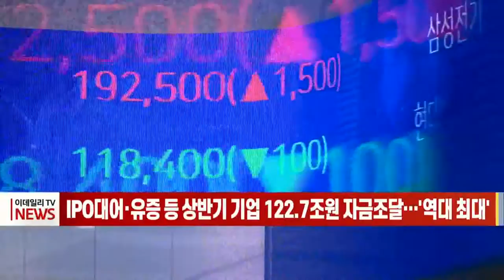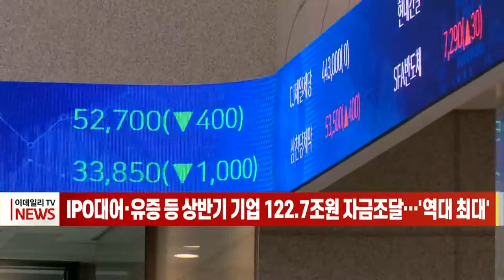[이데일리N] IPO 대어·유증 등 상반기 기업 122.7조원 자금조달… `역대 최대` (20210720)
올해 증시 호황에 따른 대규모 기업공개와 대기업 유상증자 급증으로 올해 상반기 기업이 122조7000억원이 넘는 자금을 조달하며 역대 최대 규모를 기록했습니다.
20일 금융감독원에 따르면 올해 상반기 기업의 총 발행실적은 122조7661억원으로 전년 동기 대비 31조2539억원 증가했습니다.
IPO는 유가증권시장 SK바이오사이언스, SK아이이테크놀로지 등 4건을 비롯해 코스닥 45건으로 총 49건이었습니다.
유상증자는 31건, 9조4605억원으로 전년 동기(14건, 1조837억원) 대비 8조3768억원(773.0%) 증가했습니다.
금감원 관계자는 “주식 발행은 증시 호황으로 IPO와 상장 대기업의 유상증자가 급증하면서 작년 상반기의 약 6배 규모로 확대됐다”고 설명했으며 “회사채는 금리상승에 대비한 선제적 자금확보 등으로 발행 규모가 증가했다”고 덧붙였습니다.